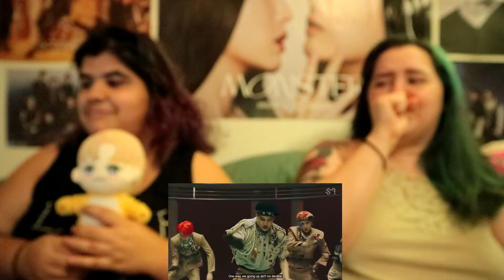youtube video #-NL7XCX21OU